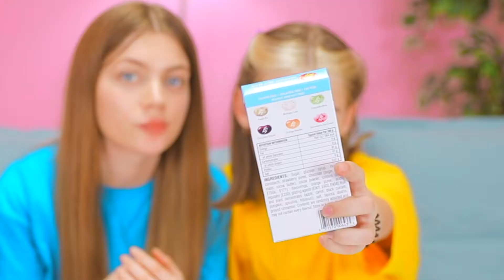ASMR MUKBANG | BLUE VS YELLOW Food Challenge! Eating Only One Color by Mari ZD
Hello, everyone 🥰 I’m Mariana ZD, this is my DOUBLE ASMR MUKBANG.This episode together with my Sister Eating Only One Color Food | Blue vs Yellow Food 😍 I think it turned out very cute! Take a seat, prepare all the tasty treats you have and press play on my video! Love you